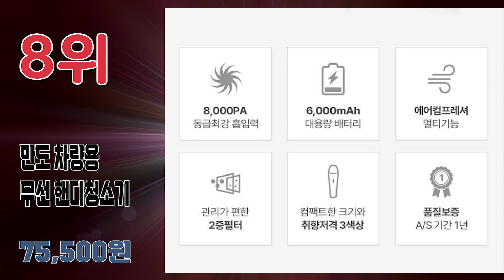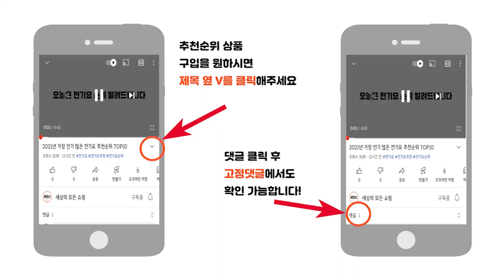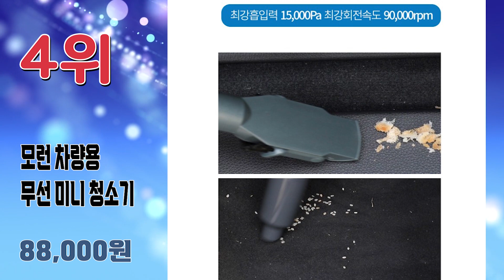2023년 최신 잘팔리는 차량용청소기 추천순위 TOP10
2023년 가장 인기 많은 차량용청소기 추천순위 TOP10입니다.

🔥차량용청소기 TOP10🔥

10위 오아 클린벨 무선 핸디 차량용 청소기
47,800원

9위 아이닉 핸디형 무선 미니 청소기 imini
39,920원

8위 만도 차량용 무선 핸디청소기
75,500원

7위 블랙앤데커 피벗 무선 핸디형 소형청소기 PV1020B
62,900원

6위 BSW 핸디형 무선청소기 BS-14048-VC
33,910원

5위 홈마블 무선 핸디 진공 청소기 H80
42,330원

4위 모런 차량용 무선 미니 청소기
88,000원

3위 캐치웰 텀블러 다용도 무선 핸디청소기 THC1000
39,900원

2위 보만 충전식 핸디형 무선청소기 VC7210
50,900원

1위 샤오미 미지아 차량용 핸디 청소기
52,610원